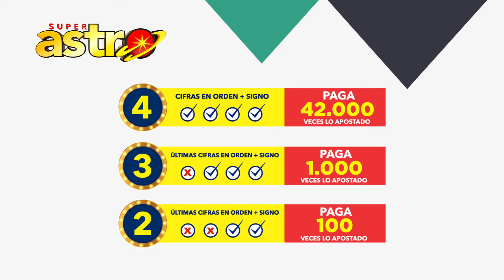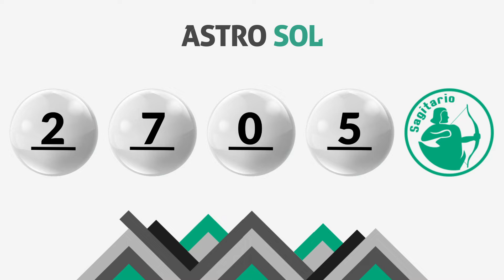Resultado de ASTRO SOL y ASTRO LUNA del Viernes 20 de Marzo de 2020 | SUPER ASTRO 😱💰🚨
Resultado de Astro Sol Viernes 20 de Marzo de 2020
Resultado de Astro Luna Viernes 20 de Marzo de 2020
Resultado de Astro Sol veinte de marzo
Resultado de Astro Luna veinte de marzo